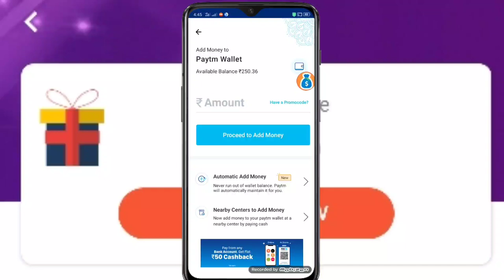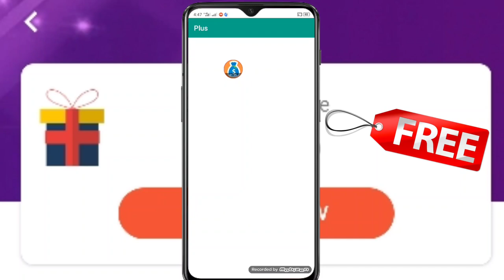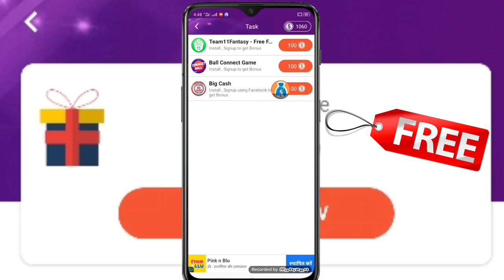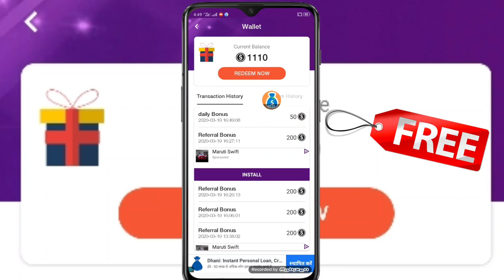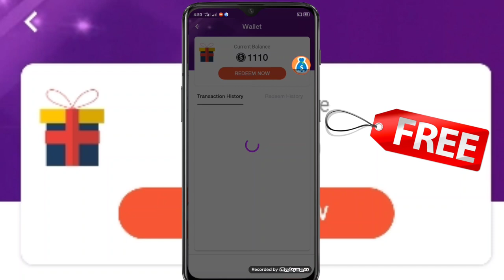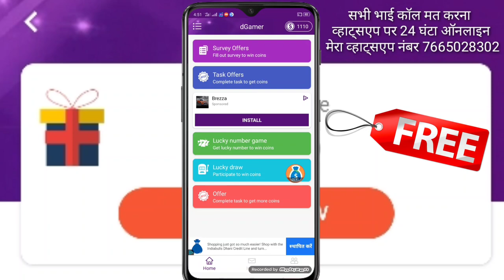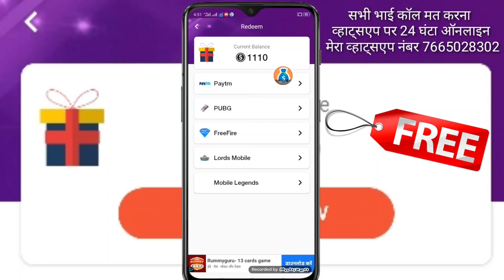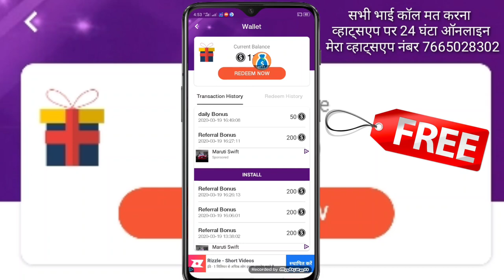सभी App का बाप 1 Game ₹7 ₹40 FREE Paytm cash मोबाइल फोन से आप घर बैठे पैसे कमाए 2020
सभी App का बाप 1 Game ₹7 ₹40+₹40 FREE Paytm cash मोबाइल फोन से आप घर बैठे पैसे कमाए 2020